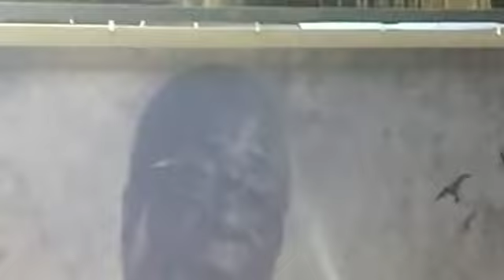Suluman Chimbetu at the BlueRoof